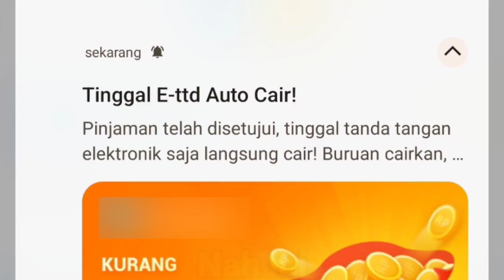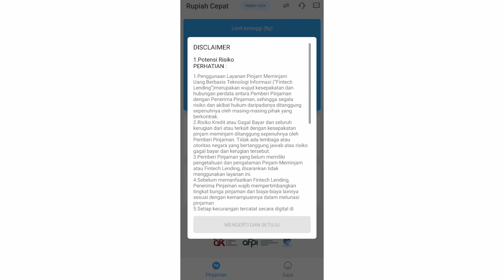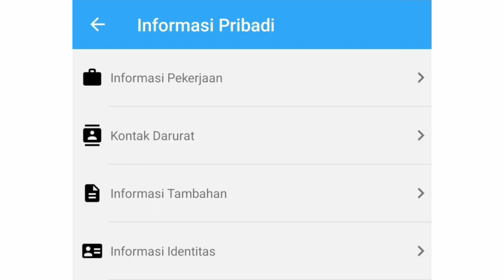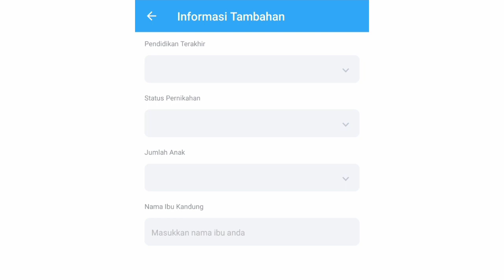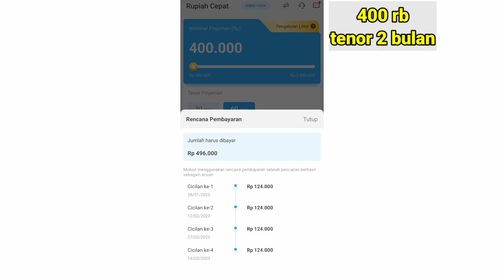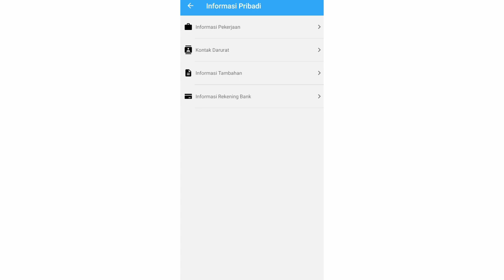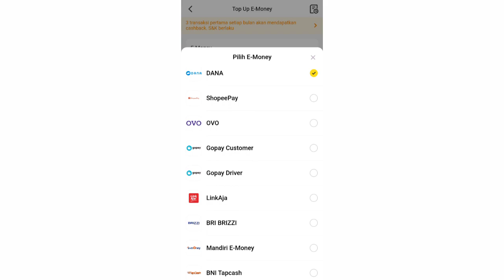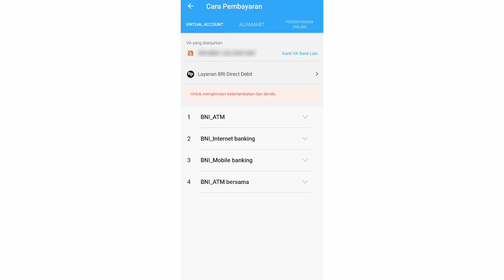CAIR KE E WALLET! Pinjaman Online Cair Ke Dana 2023 - Rekomendasi Pinjol Terbaru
Semoga tutorial di video ini bermanfaat bagi teman teman semua yak :p